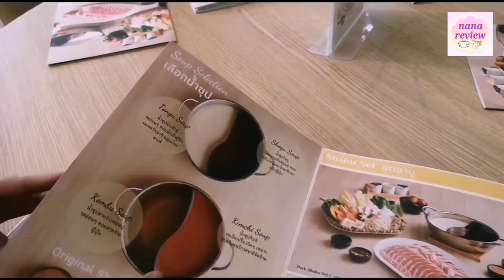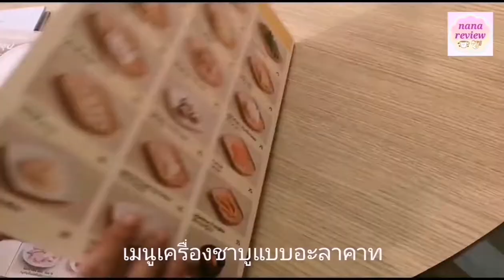UMENO CAFE New Menu Tonyu Shabu / ชาบูสไตล์ญี่ปุ่น กินกับใครก็ฟิน!!!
UMENO CAFE New Menu!!!
ร้านอุเมะโนะ คาเฟ่
กับ Tonyu Shabu   / ชาบูสไตล์ญี่ปุ่น กินกับใครก็ฟิน!!!
เพราะน้ำซุป แสนอร่อย สูตรพิเศษมีเฉพาะที่ umeno cafe เท่านั้น
มีให้เลือก 4 รสชาติ (1 หม้อ เลือกได้ 2 รสชาติ)
น้ำซุปโชยุ (น้ำดำ) รสหวานเค็มอ่อนๆ หอมกลิ่นโชยุและน้ำดาชิปลาแห้งญี่ปุ่น
น้ำซุปน้ำเต้าหู้(น้ำขาว) รสอ่อนๆ หอมน้ำเต้าหู้ซิกเนเจอร์ของร้านอุเมะโนะคาเฟ่
น้ำซุปกิมจิ รสเผ็ดเปรี้ยวนิดๆ เหมาะสำหรับคนรักรสชาติจัดจ้าน
น้ำซุปสาหร่ายคอนบุ รสอ่อนๆ หอมสาหร่ายญี่ปุ่น

ทานคู่กับน้ำจิ้มสูตรพิเศษ 4 รสชาติ ความอร่อยที่ลงตัว
ได้แก่ น้ำจิ้มงาญี่ปุ่น , น้ำจิ้มปลาร้าญี่ปุ่น , น้ำจิ้มสุกี้ และ น้ำจิ้มพอนสึ

เครื่องชาบูมีหลากหลายเซ็ทให้เลือกทั้งหมูและเนื้อ เเละเอาใจสายสุขภาพกับเซ็ทผัก เพื่อสุขภาพให้ท่านเลือกถึง 3 ไซส์
Pork Shabu Set L / ชุดชาบูหมูไซส์ใหญ่ ราคา 599 บาท ประกอบด้วยชุดผัก และ หมูสไลด์ 3 แบบ (สันคอ,สันนอก,สามชั้น)
Pork Sliced Shabu Set M / ชุดชาบูหมูสไลด์ไซส์กลาง ราคา 399 บาท ประกอบด้วยชุดผักและ เนื้อหมู 1 แบบ (เลือกได้)
Beef Sliced Shabu Set M / ชุดชาบูเนื้อสไลด์ไซส์กลาง ราคา 449 บาท

ที่ได้ลองไป คือ ชุด Pork Shabu Set L / ชุดชาบูหมูไซส์ใหญ่ ราคา 599 บาท
ขอบอกว่าจุใจ กิน 3 คนกำลังดี
และสั่งเมนูอะลาคาทมาเพิ่ม ได้แก่ เนื้อสไลด์ไซส์กลาง , ปลาแซลมอน, เต้าหู้สอดไส้เห็ดหอม/ครีมชีส , เกี๊ยวกุ้ง , ยูบะ/ฟองเต้าหู้

กินแล้วก็ต้องบอกว่า อิ่มอร่อย ได้สุขภาพ น้ำซุปอร่อยจริงๆ ถ้าเป็นคนชอบเต้าหูต้นตำหรับของร้านอยู่แล้วแนะนำให้สั่งซุปน้ำเต้าหู้ อีกซุปที่เลือก คือ ซุปโชยุ (น้ำดำ)  เพราะชอบอยู่แล้ว รสชาติดี ไม่เค็มจนเกินไป กินได้เรื่อยๆ ค่ะ
ส่วนน้ำจิ้ม ก็เข้ากันได้ทุกตัว แต่ที่ถูกปากคนชอบรสจัด อย่างเราก็ต้องน้ำจิ้มสุกี้ และ น้ำจิ้มปลาร้าญี่ปุ่นค่ะ (คล้ายๆ น้ำปลาพริกบีบมะนาว โอเคเลย) อย่าลืมไปลองกันค่ะ

Umeno Cafe
1F, Mega Bangna (Mega Food Walk Zone)